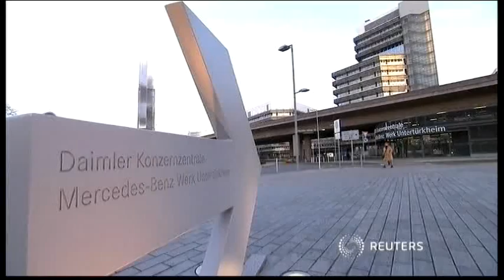1128MR EUROPE-DAILY DIGIT CARS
1128MR EUROPE-DAILY DIGIT CARS